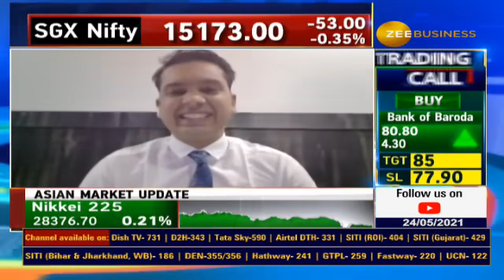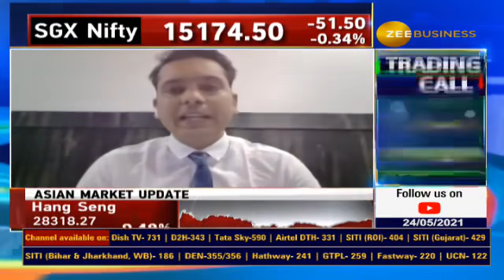Sumeet Bagadia - Live On Zee Business after 1Month 10 Days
Live on Zee Business after 1 Month 10 Days - Thankyou very much for your Love ❤️- Blessings and Wishes 🙏❤️🥲😊🤝